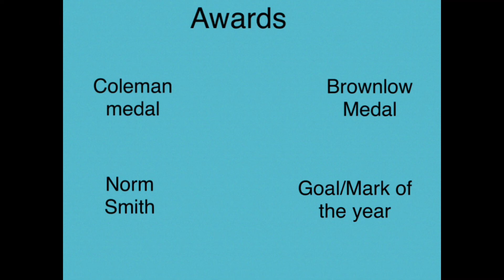Choose your AFL career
CHOOSE YOUR AFL SET UP IS IT A GOOD OR A BAD CAREER